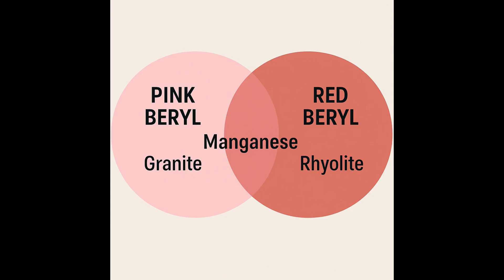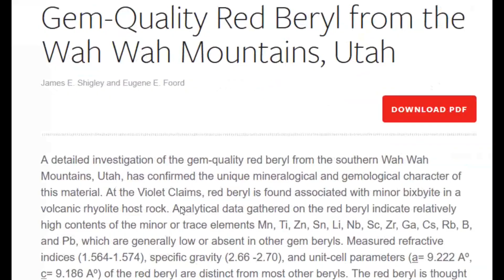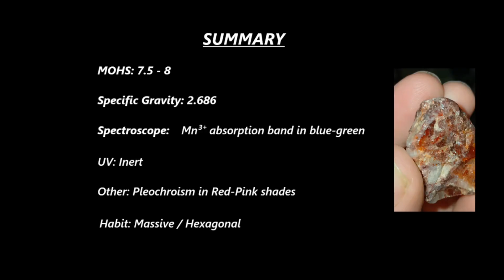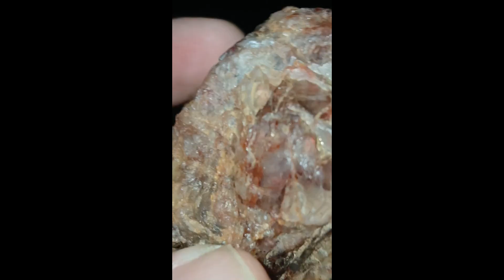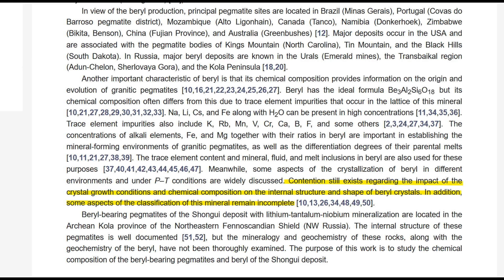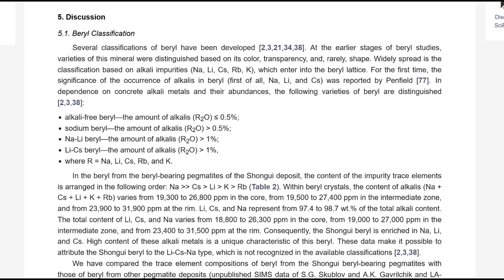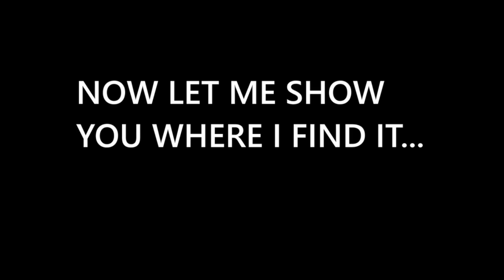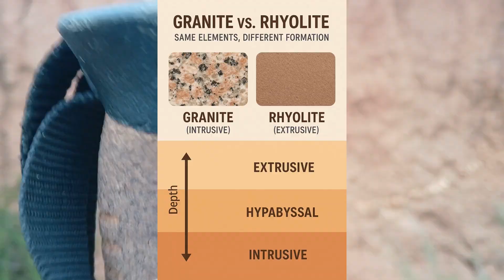A New Source of One of the World's Rarest Gems in San Diego?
Red Beryl is one of the world's rarest gemstones and is only found in rhyolite in the Wah Wah Mountains Utah. In this video I share my findings while prospecting the western edges of the Peninsular Ranges Batholith aka the Southern California Gem Belt a geologically significant area where a thin decaying surface layer sits above the batholith making it a hotbed for precious gems since the early 1900's.

Morganite
Pink Beryl
Red Beryl
Bixbite
Pezzottaite
Tourmaline
Schorl
Minerals
Crystals